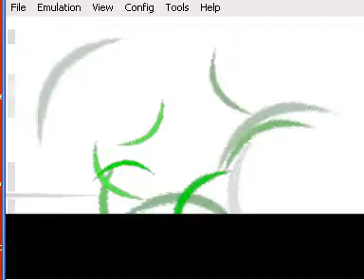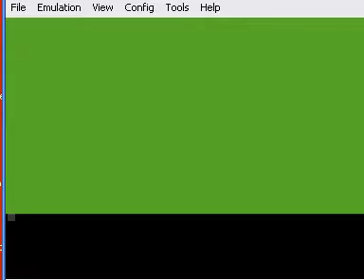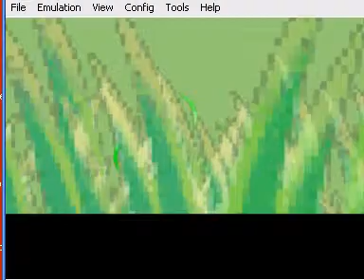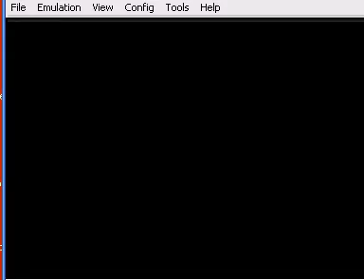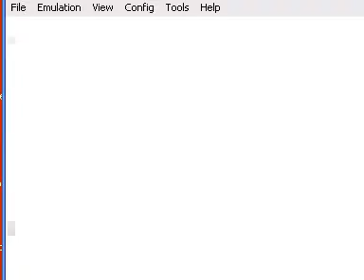Pokemon Diamond / Pearl part 5-4: Route 215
...And a ton of Machoke.